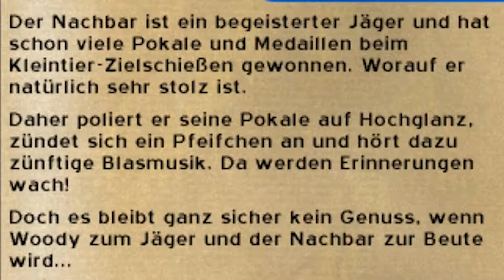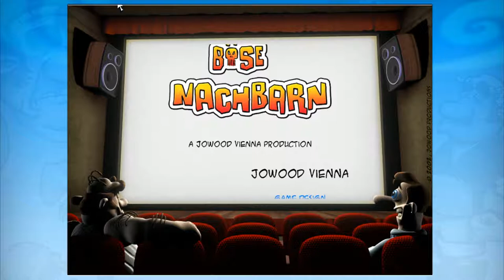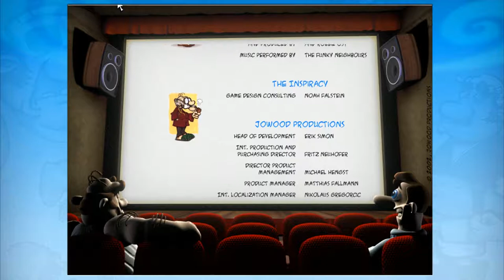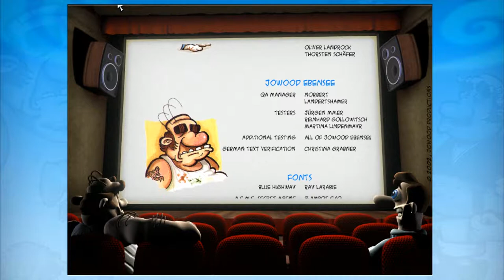BÖSE NACHBARN [12] ☕ "Kein Jägerlatein"! [ENDE] | Doky